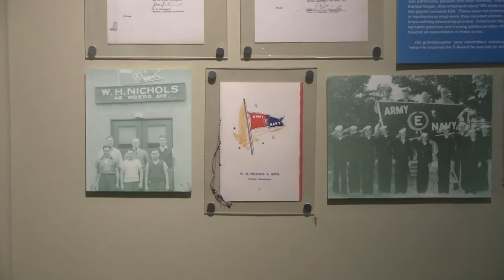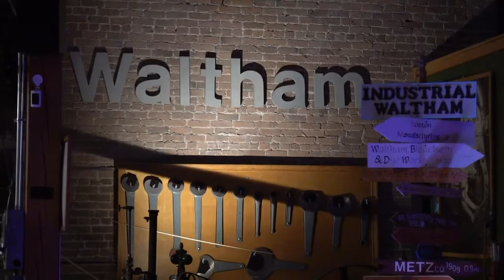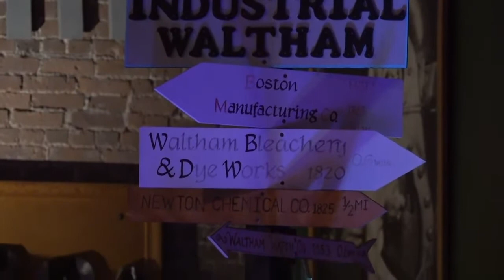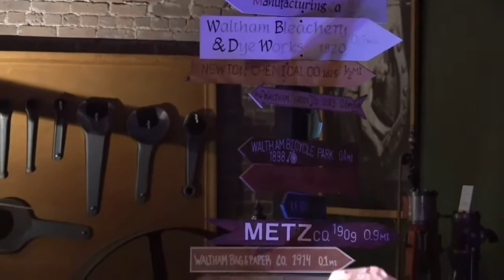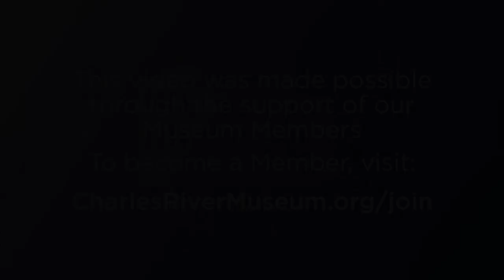Concert - "'Til We Meet Again: Songs of the First World War" by Diane Taraz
This concert was performed LIVE from the Main Gallery of the Charles River Museum of Industry and Innovation on Saturday evening, August 15, 2020.

Stirring and poignant, the popular songs of “The Great War” help us understand what the average person, here and abroad, was thinking and experiencing during a worldwide upheaval. New technology and inventions improved daily life but brought death on the battlefield on an unprecedented scale.

Many World War I songs are patriotic and upbeat, but others lament the futility and waste of trench warfare, or poke cynical fun at those in charge. After three years of striving to remain neutral, the U.S. plunged into war in 1917, and songwriters literally changed their tune overnight. “I Didn’t Raise My Boy to Be a Soldier” became “It’s Time for Every Boy to Be a Soldier.” As in all wars, cheery songs lifted spirits despite hard reality, while others expressed longing for safety and home.

Diane wears the graceful clothing of the time and accompanies her crystal-clear singing on a parlor guitar. Enjoy, and sing along, to:

“It’s a Long Way to Tipperary” (and a sly variation, “That’s the Wrong Way to Tickle Mary”)

Stay Down Here Where You Belong” (by Irving Berlin, set in hell!)

“Stille Nacht” (from the spontaneous Christmas truce of 1914)

“Over There!”

“Good Morning, Mr. Zip-Zip-Zip!” (slip a name of any nationality into the “Zip” and get a patriotic American)

“Pack Up Your Troubles”

“Forward, Joe Soap’s Army”

“You’d Better Be Nice to Them Now” (meaning the ladies, who were taking over every job imaginable)

“How Ya Gonna Keep ‘Em Down on the Farm?” (now that they’ve seen Paree?)

“Keep the Home Fires Burning”